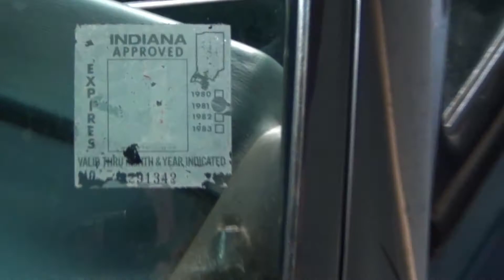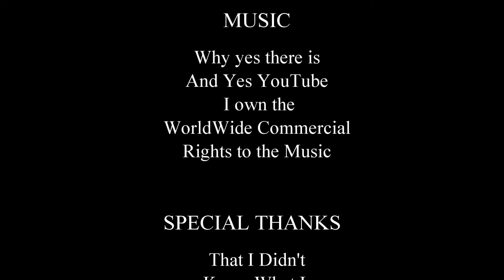Change Your Oil Firebird 2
Getting to know my new Firebird better.  Today I pulled the valve  covers and found, well just watch the video